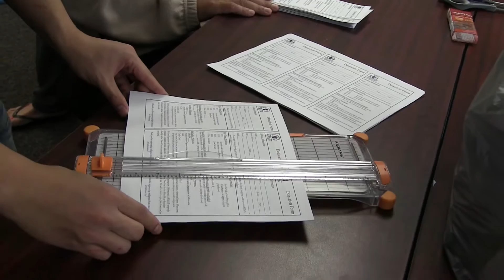Karen country song by Julie Paw